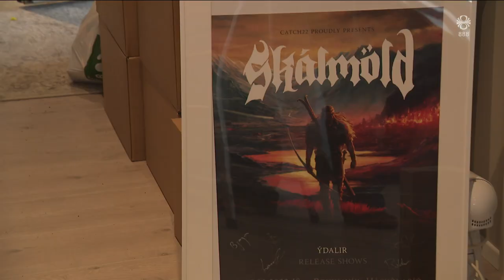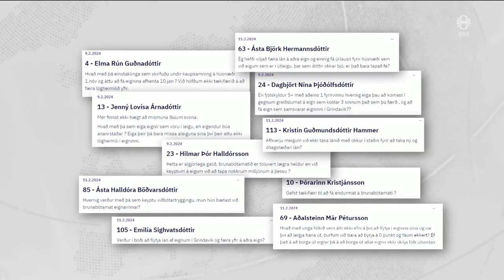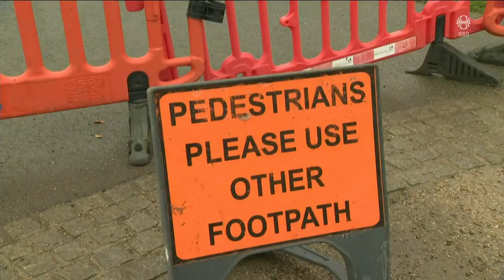Fréttir - 15. feb 2024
Fréttir RÚV frá 15. febrúar 2024 - Efnisyfirlit:
00:01:21 Bruni í Fellsmúla
00:01:41 Jón Viðar Matthíasson, slökkviliðsstjóri á höfuðb.
00:07:02 Grindavíkurfrumvarp á Þingi
00:09:13 Sjálfboðaliðarnir á landamærunum
00:11:23 Leit af Jóni Þresti haldið áfram
00:12:01 Anna Marsibil Clausen um leitina að Jóni Þresti
00:14:35 NATO-fundur í Brussel
00:16:40 Afnám skólagjalda
00:19:28 Frumsýning á Saknaðarilmi - Elísabet Jökulsdóttir